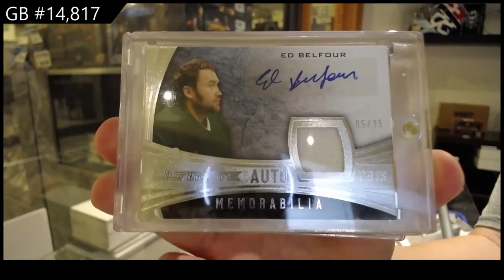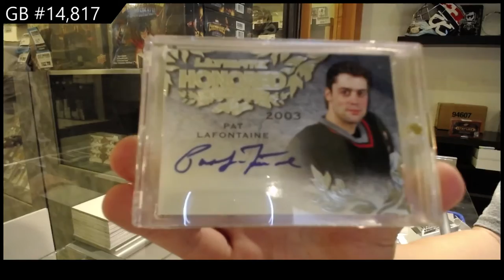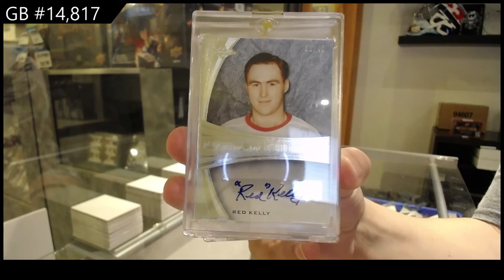15-16 Leaf Ultimate Hockey Box Break - C&C GB #14,817